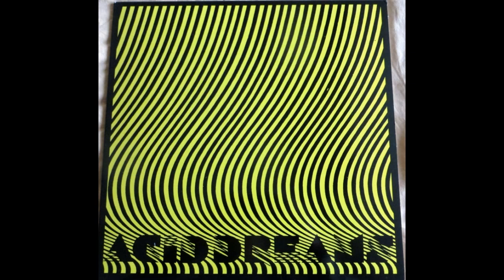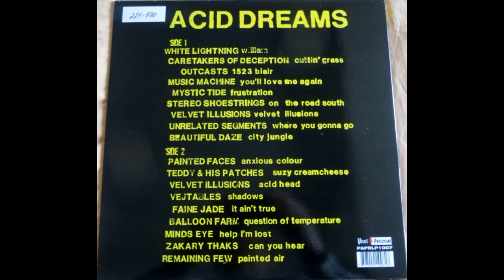Various - Acid Dreams. Sixties (fULL Album Vinyl 2010)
A1 White Lightning (4)– William
A2 Caretakers Of Deception– Cuttin' Grass
A3 Outcasts*– 1523 Blair
A4 Music Machine*– You'll Love Me Again
A5 Mystic Tide– Frustration
A6 Stereo Shoestrings*– On The Road South
A7 Velvet Illusions– Velvet Illusions Locked
A8 Unrelated Segments– Where You Gonna Go
A9 Beautiful Daze*– City Jungle
B10 Painted Faces– Anxious Color 21:43
B11 Teddy & His Patches– Suzy Creamcheese
B12 Velvet Illusions– Acid Head locked
B13 Vejtables*– Shadows
B14 Faine Jade– It Ain't True locked
B15 Balloon Farm*– Question Of Temperature locked
B16 Minds Eye*– Help I'm Lost
B17 Zakary Thaks– Can You Hear
B18 Remaining Few*– Painted Air